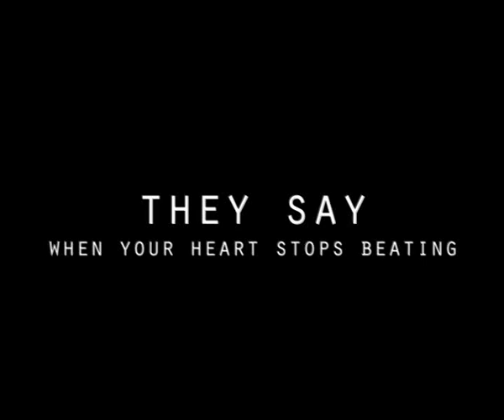12 Seconds - Teaser 2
ive been working on some greenscreen at home here is a teaser i came up with before i actualy start shoting! ..